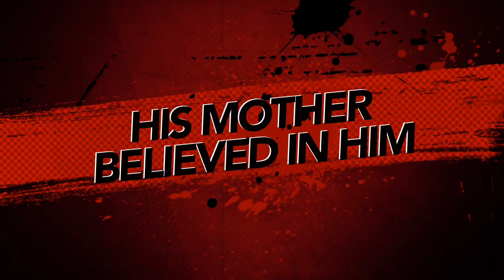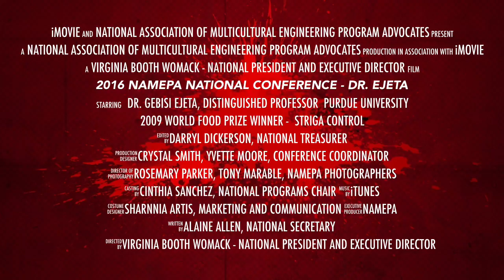2016 NAMEPA National Conference - Dr. Ejeta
This video is about 2016 NAMEPA National Conference - Dr. Ejeta